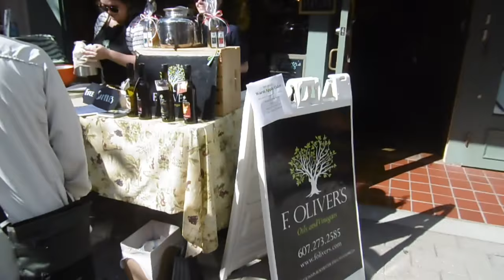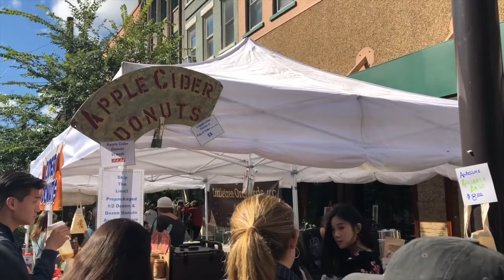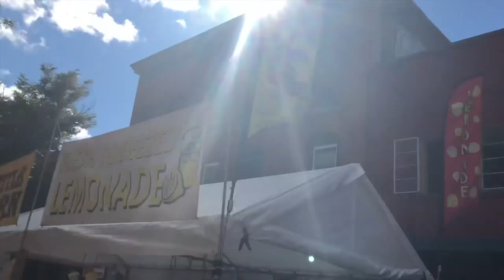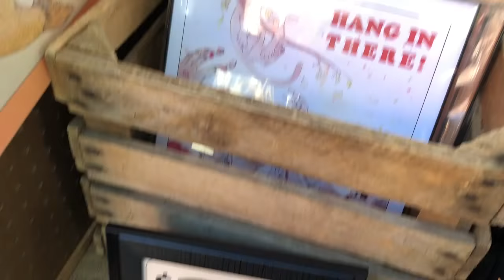follow me around annual apple festival 2018!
I post videos that are for lifestyle, beauty, fashion, fun, and share vlogs of my life whether a vacation video, day in the life, or a college week! :)